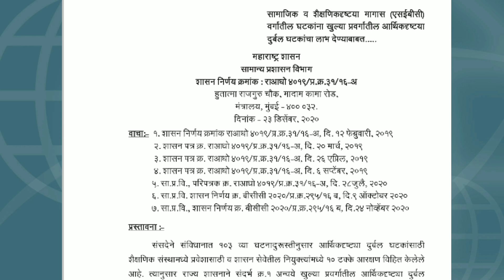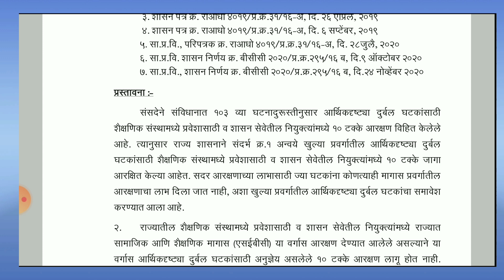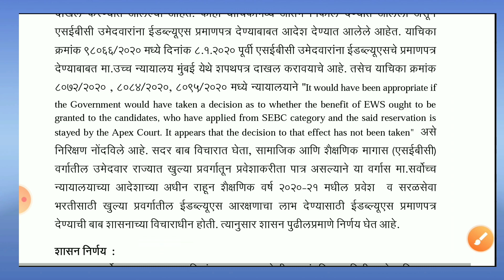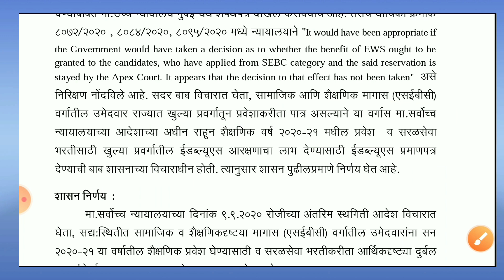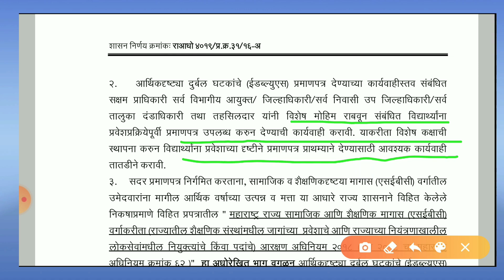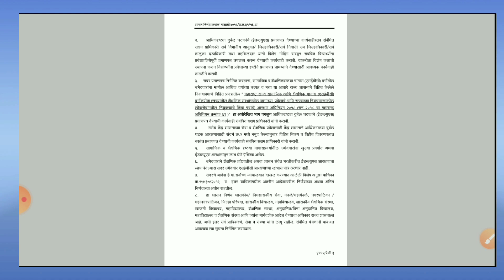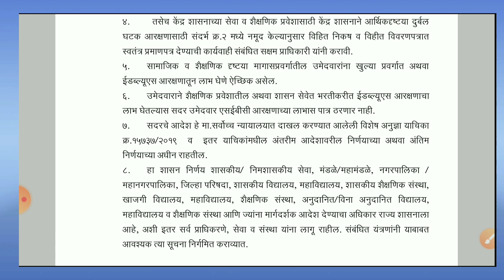mpsc new updated GR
join now psi mains batch